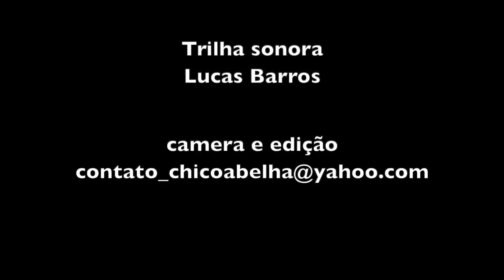"A MINHA VIDA É TRABALHO, SE EU PARÁ EU FICO DOENTE..." SEU OLÍVIO - SFX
Um homem que aos 66 anos nunca tomou remédio de farmácia, por duas vezes se recusou a ser engessado quando quebrou a perna porque o gesso atrapalhava ele tirar leite e hoje ainda continua trabalhando como se tivesse 20 anos é de se admirar.
Sorriso franco, olhar transparente, Seu Olívio se diz "caipirão, o boboca dos bobão", mas tem consciência de que é da roça que "sai o alimento pros grã-fino".
Segundo ele os doutores formados nas faculdades devem ter inveja do caipiras que pegam boi pelo chifre, viram o porco de perna pra cima no chiqueiro e não tem medo do trabalho pesado.
Seu Olívio é o pedreiro que fez o fogão à lenha da minha futura casa e foi na obra que o conheci, trabalhando ao lado do neto, o Caio que tem 13 anos e que tudo indica será o herdeiro desse caipira que não tem vergonha de sua origem e condição. Os dois são como unha e carne e o garoto está está seguindo os passos do avô na profissão de pedreiro e na lida da roça.
Seu Olívio já quando criança plantava fumo e colhia semente de capim pra vender e comprar bezerro, sabia o que queria. Caio vai pelo mesmo caminho pois já tem sua horta, sua roça uma novilha e acabou de comprar uma mula.
Quando encontro gente dessa laia me sinto renovado, o ser humano tem jeito, sim!
Pena que o Caio foi passear e não participou da entrevista, mas eu pego ele de jeito no churrasco de término da casa nova.

Tem mais conversa com seu Olívio neste link abaixo